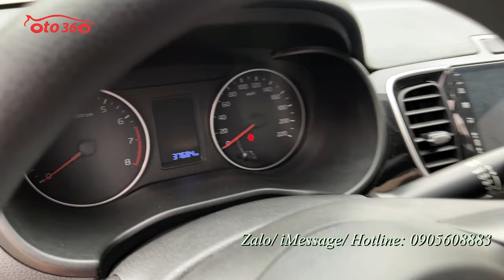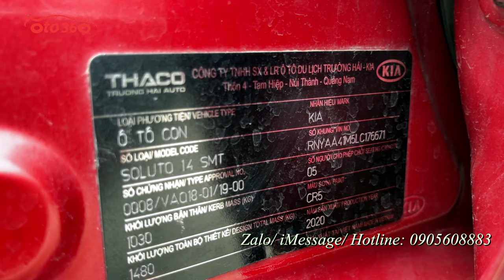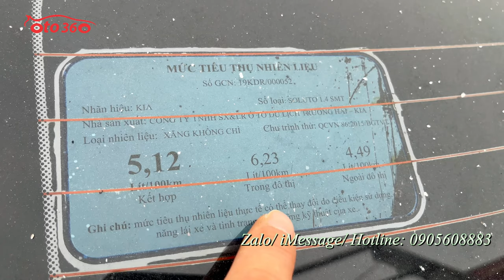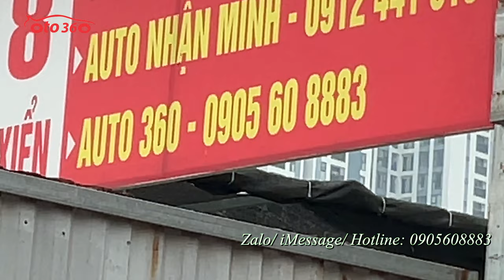Bán xe Kia Soluto 2020 màu đỏ chạy hơn 3 vạn km, tên tư nhân, 1 chủ từ mới, đã lắp nhiều đồ chơi xịn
Bán xe Kia Soluto 1.4 MT, màu đỏ sản xuất năm 2020. Đăng ký tên tư nhân, mới lăn bánh được hơn 3 vạn km, xe rất mới.
Xe được trang bị động cơ xăng 1.4 lít, kết hợp với hộp số tay 5 cấp, nội thất da, đã lắp thêm rất nhiều đồ như Màn hình Android, camera lùi, camera hành trình, trải sàn da, dán fim cách nhiệt… và còn rất nhiều đồ khác.
Có hỗ trợ trả góp, vay 70% giá trị xe.